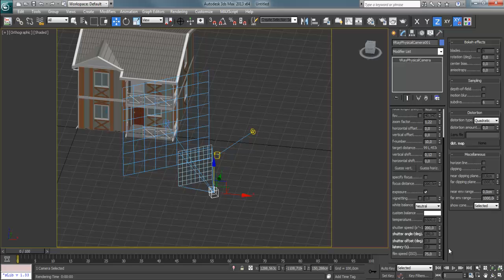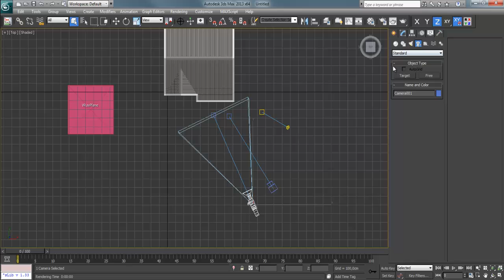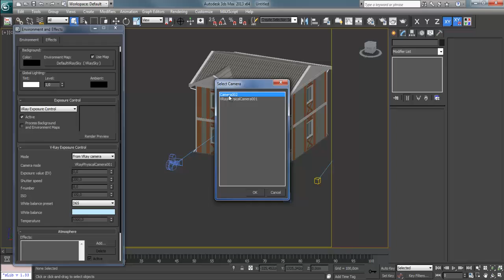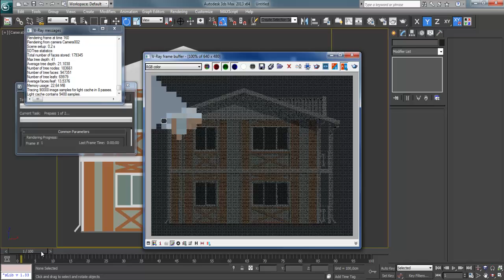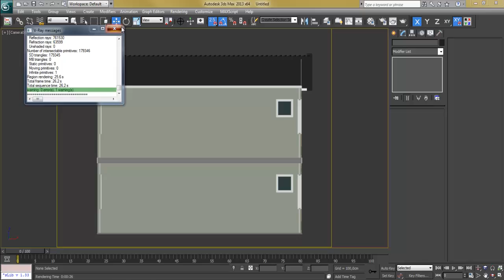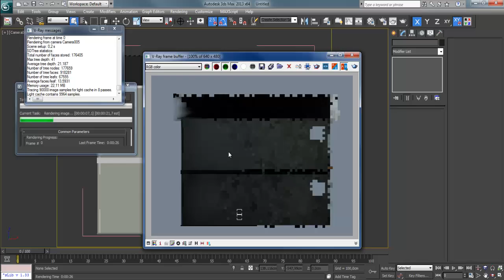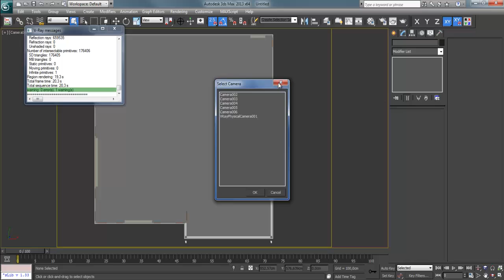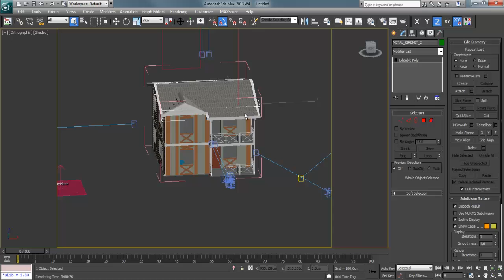Jak renderować elewacje, przekroje, widoki, rzuty - Tutorial - Kurs - 3ds max - vray - CGWISDOM.PL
Zapraszamy na oraz na fanpage na facebooku!

Z tego tutoriala dowiecie się jak można wyrenderować widoki, elewacje, przekroje, rzuty.